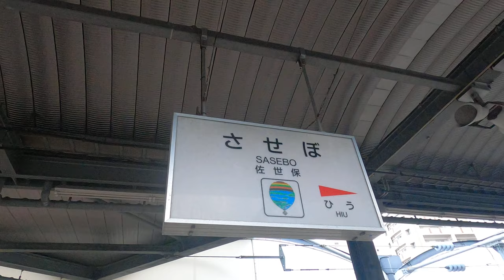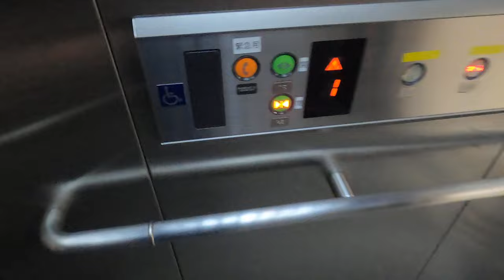[佐世保駅]OTIS製エレベーター ホーム階↔改札階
OTIS製。関西圏でもよく見るタイプだが、アナウンスをよく聴いてほしい。

｢本日はJR九州をご利用いただきましてありがとうございます｣
このアナウンス、JR西日本やJR東海のエレベーターでは聴いた事がない。

どうやらJR西と東はエレベーター利用者を客と思ってないらしい(単に設定してないだけか、或は私が目撃してないだけかもしれないが)

また、佐世保駅はJRの最西端の駅なので、これがJR最西端のエレベーターとなる。